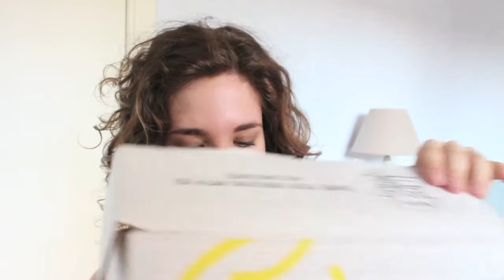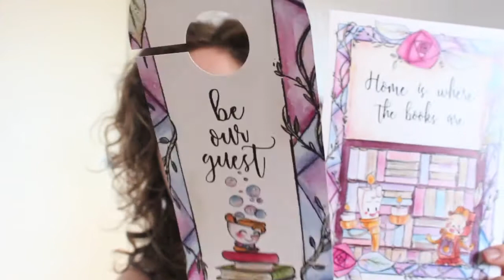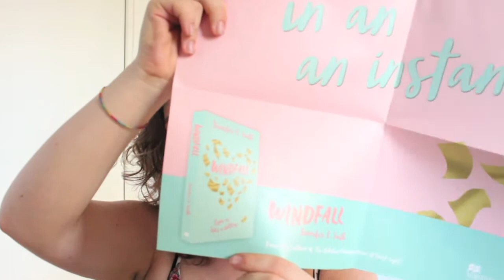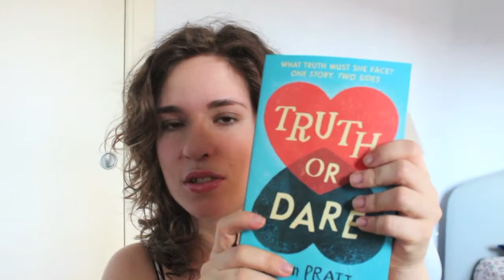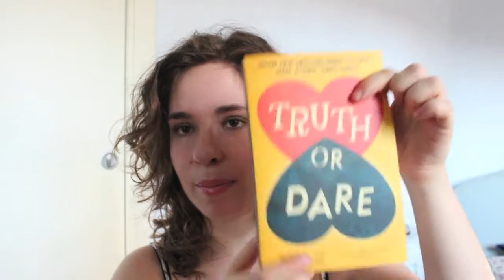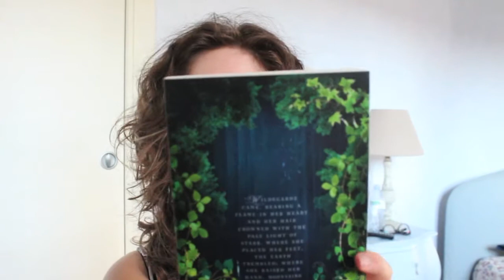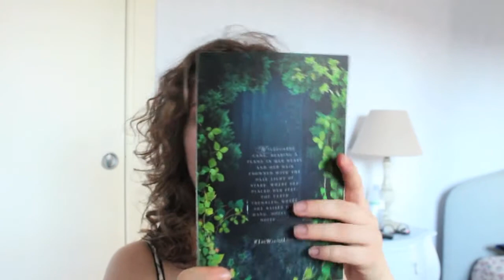ILLUMICRATE UNBOXING!!!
Oggi apro insieme a voi la Illumicrate, la mia prima subscription box a tema libri. Non vedevo l'ora che arrivasse!